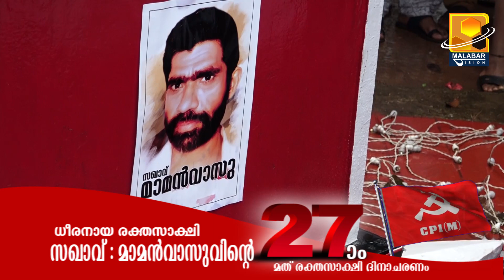ധീരനായ രക്തസാക്ഷി മാമൻ വസുവിൻറെ 27 മത് രക്തസാക്ഷിദിനം